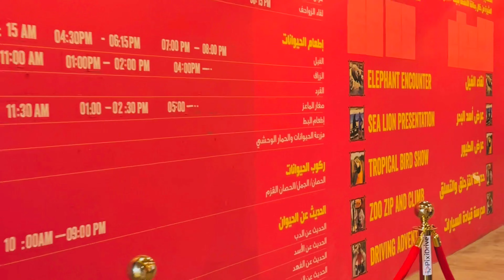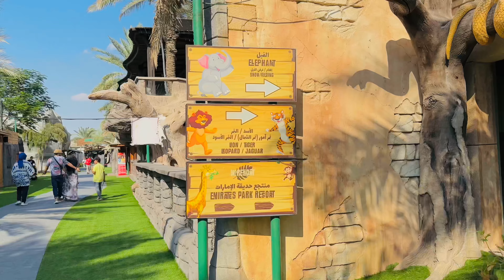അബുദാബിയിലെ ഈ മൃഗശാല ആർക്കും അറിയില്ല| no one know this zoo in Abu Dhabi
Emirates Park Resort, nestled at the heart of wildlife, offers an extraordinary range of rooms and suites that bring the wildlife experience to your doorstep. From rooms with deer views to chalets overlooking Giraffe Park, we offer a unique adventure amidst GCC's stunning natural beauty and wildlife.
Our resort boasts an outdoor swimming pool, complimentary Wi-Fi, and free entry tickets to the zoo. For our little guests, we host talk sessions, bird shows, and magical African Drummer performances.
Our air-conditioned accommodations feature balconies with zoo, pool, and garden views. Chalets offer spacious living areas, flat-screen TVs, and well-equipped kitchenettes. With free toiletries, slippers, and bathrobes, your comfort is our priority.
Emirates Park Resort offers

Air-conditioned Rooms
Balcony overlooking Zoo
Outdoor Swimming Pool
Lush Garden
Living room with a sofa
Air-conditioned Chalets
Modern Amenities
Electric Kettle & Kitchenware
Wardrobe with a safety box
Balcony overlooking Zoo
Outdoor Swimming Pool
Wildlife Encounters
Free Wi-Fi Access
Wild Experience